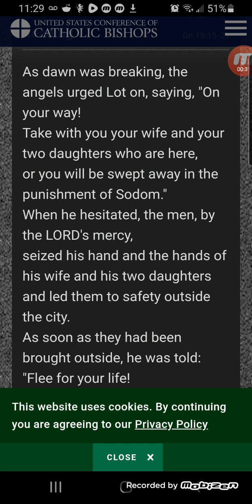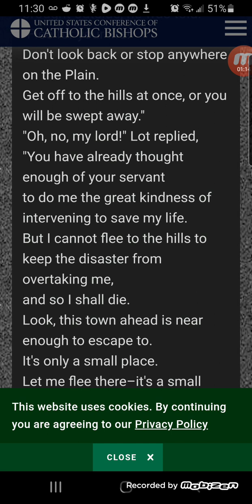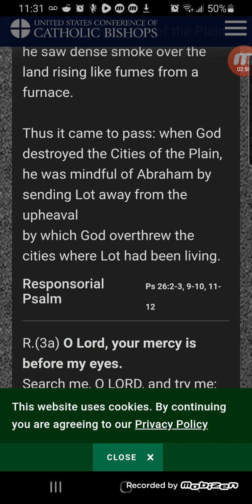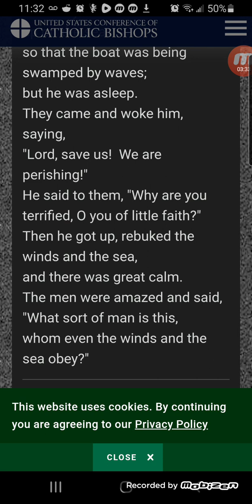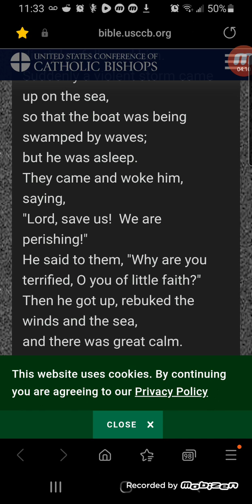JESUS IS OUR LORD AND SAVIOR / Daily Reading July 4th 2023